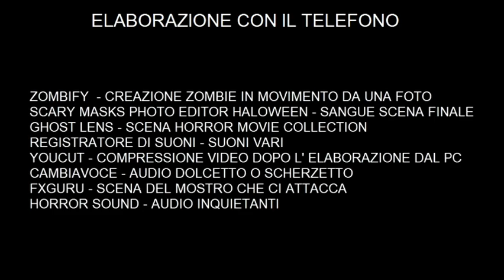Non ignorare Halloween